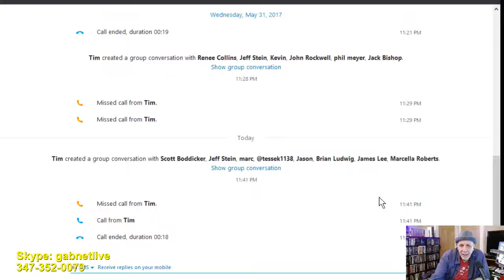Alex Bennett's Ramble 6-9-17